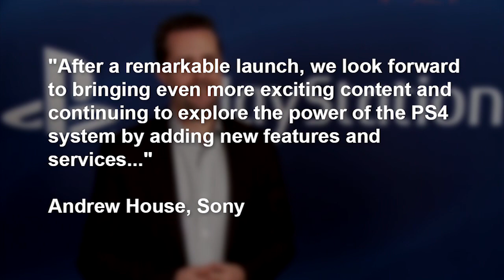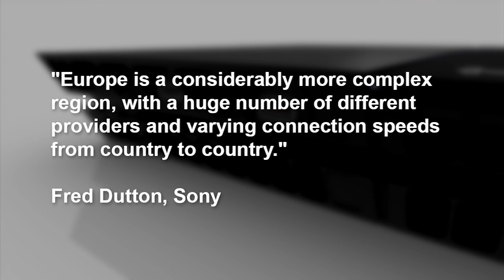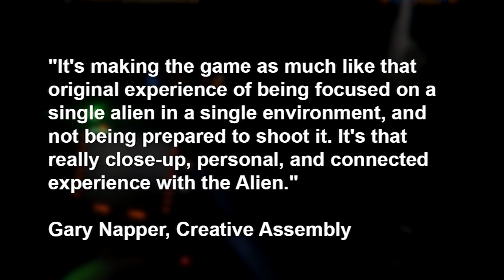News: PS4 Passes 4.2 Million + 13 New Steam Machines + Alien: Isolation Announced | Rooster Teeth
Sony has made a statement on the success of the PS4's launch and provides information on Playstation Now. Valve reveals 10 new configurations for its first generation lineup of Steam Machines. Sega unveils the new first-person horror title, Alien: Isolation.

RT News - January 7,2014 - Hosted By Ryan Haywood Join FIRST to watch episodes early